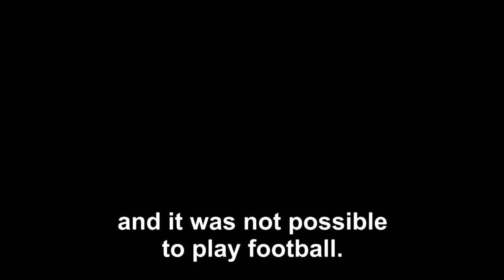As political climate changes, Sudan plans women's football league | AFP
Sudanese Tahadi women football team train in Khartoum in anticipation of Sudan's first ever women's club football league which will start next month. The championship, which will involve 18 clubs separated in three regions, would have seemed unlikely only a year ago when Islamist general Omar al-Bashir was still in power.